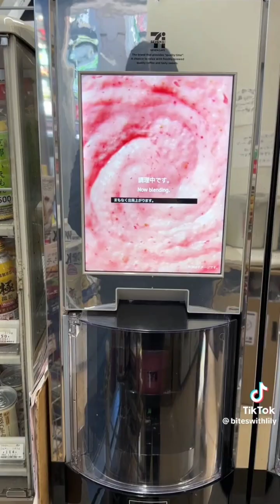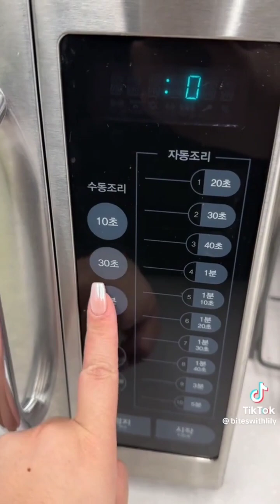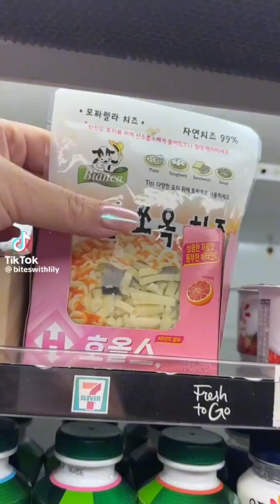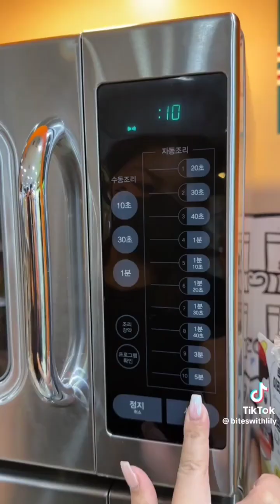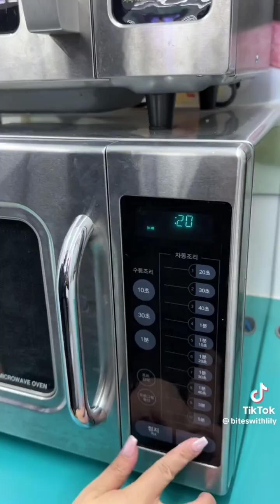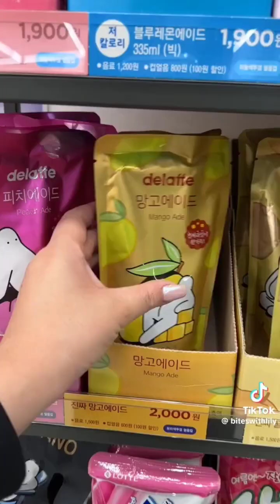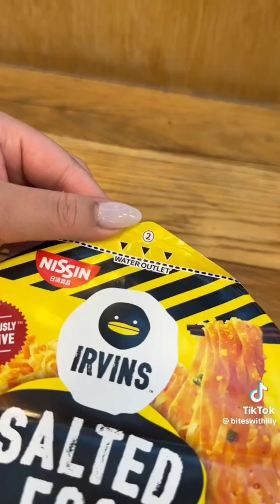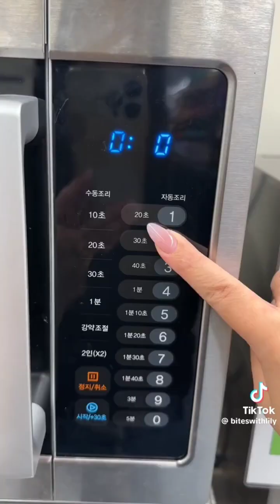Korean Convenience Store Asmr Compilation🍜🥤🥢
creator of the videos in this compilation: @biteswithlily
I hope you enjoy this video, and recommend video ideas for my future content